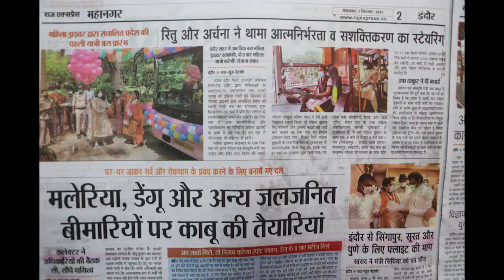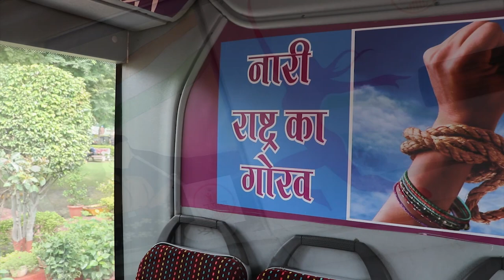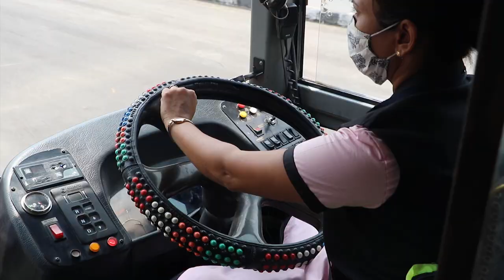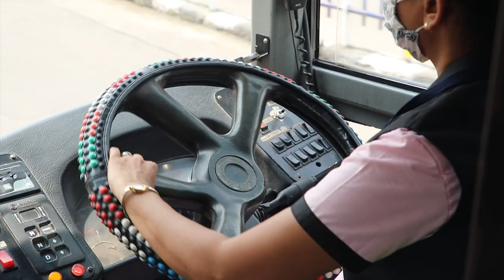First women in Indore to drive pink bus in the city 😍 || Dhruv vlogs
Hello everyone , welcome back to Dhruv vlogs . So today's vlog is about the pink ibus of Indore in which only ladies are allowed to travel .  The most special thing is that from now onwards , only women will be driving this bus .